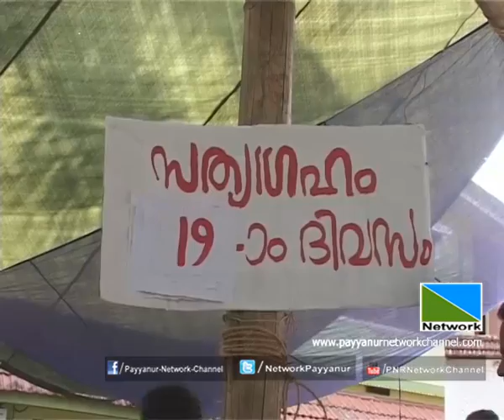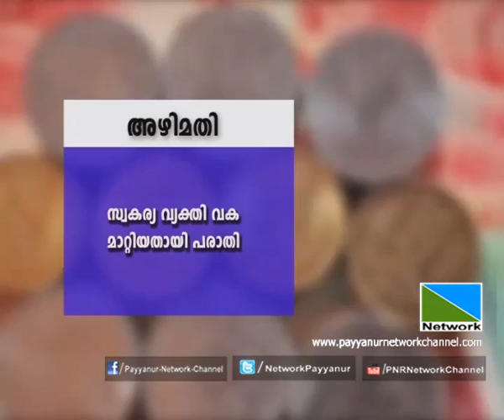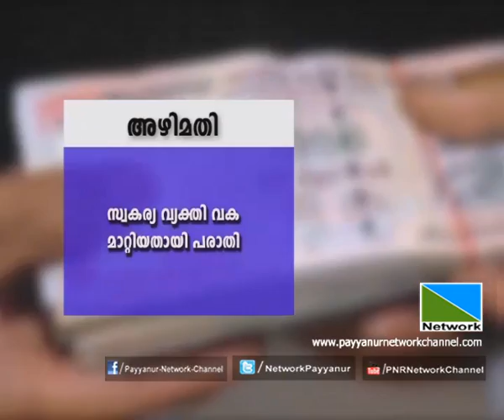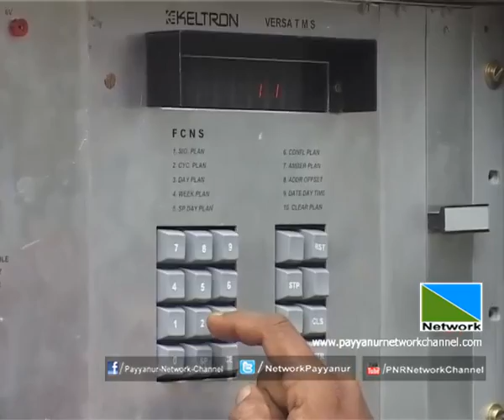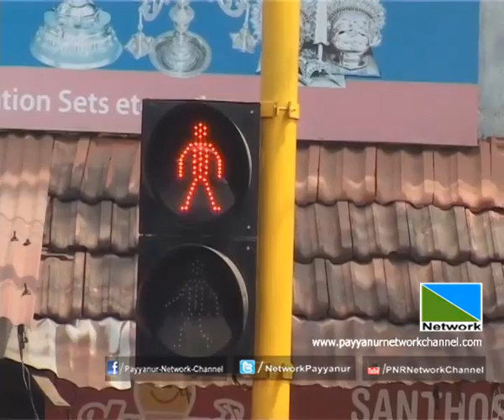15 MARCH 2015